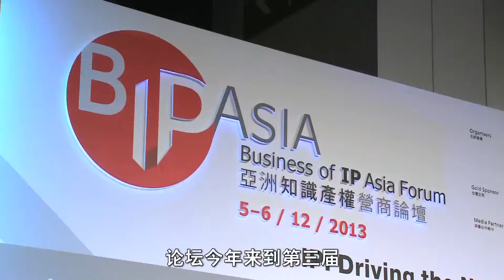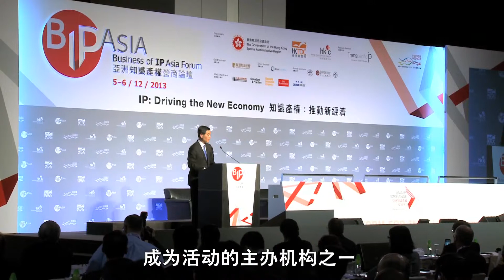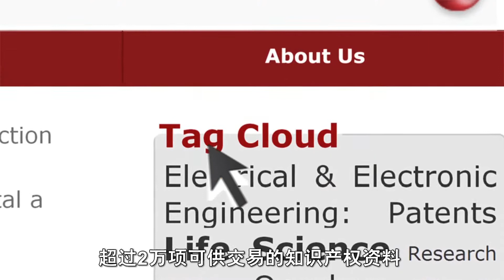知识产权：推动新经济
过千名知识产权的业内人士齐聚香港，出席12月5日和6日举行的亚洲知识产权营商论坛。论坛来到第三届，参加人数较首届增加三倍，到超过1700位。论坛全面剖析知识产权市场发展，并深入探讨知识产权战略和交易等议题。贸发局同时推出「亚洲知识产权交易平台」，有望推广香港成为知识产权交易的枢纽。